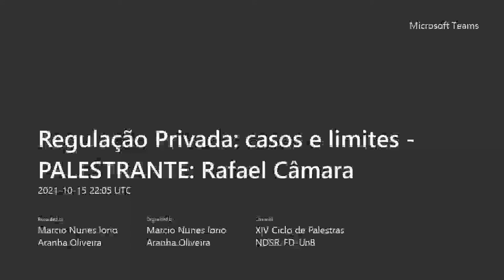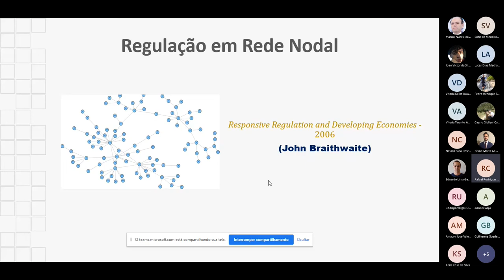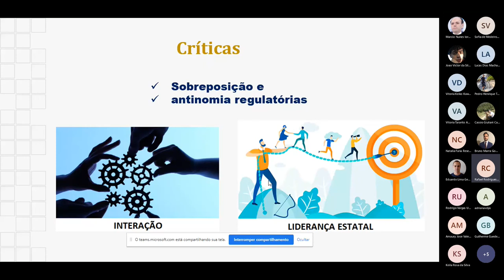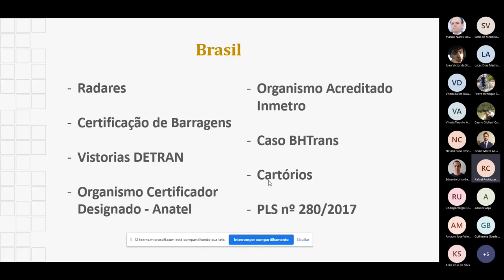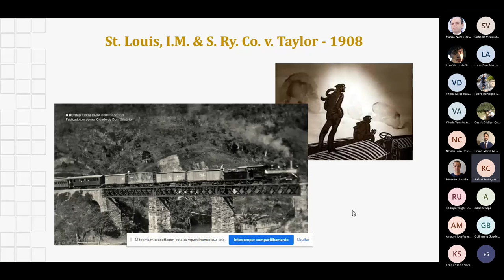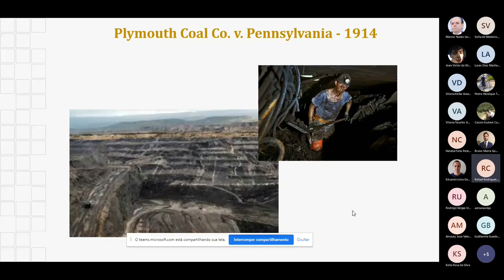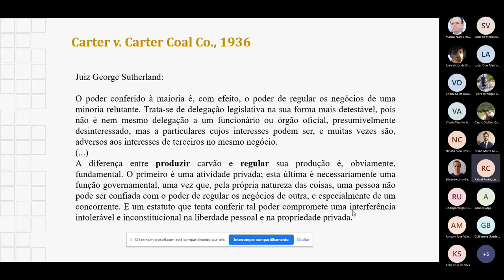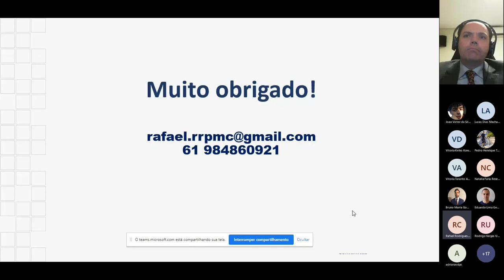Regulação Privada - Rafael Câmara - XIV Ciclo de Palestras NDSR FD UnB 20211015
Palestra de Rafael Câmara sobre Regulação Privada no XIV Ciclo de Palestras do Núcleo de Direito Setorial e Regulatório da Faculdade de Direito da UnB.